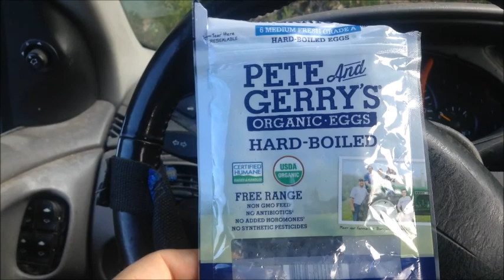Comments on: Tomato Oil, Black Sesame Seeds, and Hard Boiled Eggs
Tomato oil doesn't ever feel right on my heart. Black sesame seeds have improved constipation. Hard-boiled eggs have gotten so convenient to eat. It's almost like the Starbucks of hard-boiled eggs has formed.